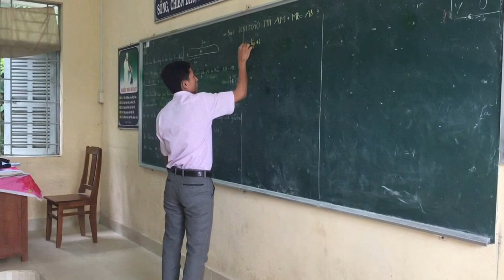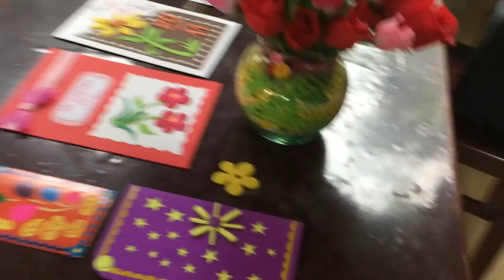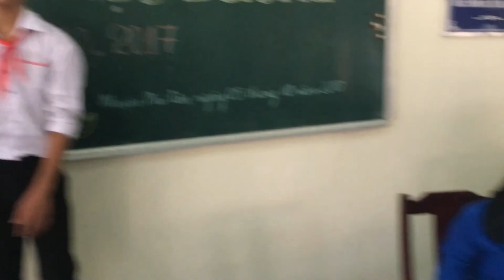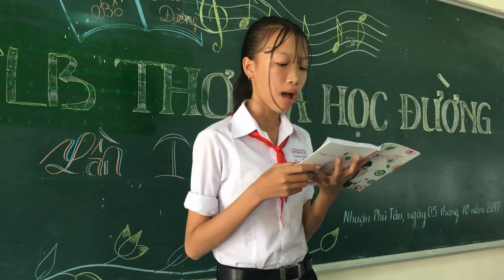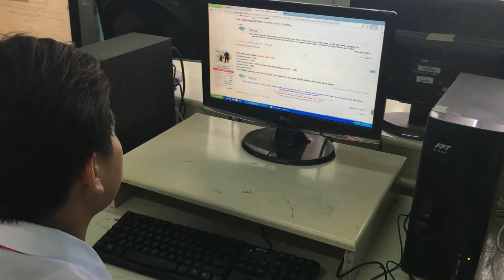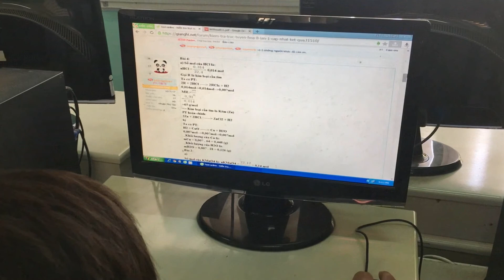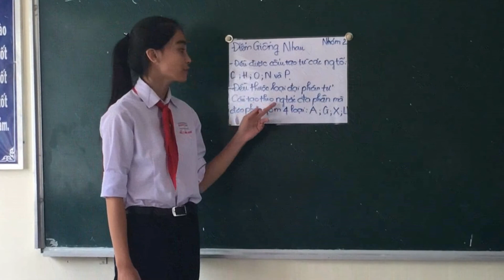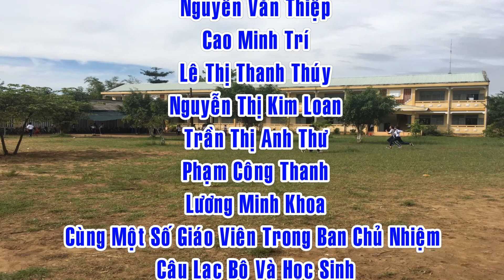Điểm Sáng Trong Hoạt Động Trải Nghiệm Sáng Tạo Trường THCS Nhuận Phú Tân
Facebook Nguyễn Văn Tiền
"[Karaoke Nhạc Sống] Liên Khúc Nhạc Trữ Tình cực hay LK Nhạc Sến-Trữ Tình[karaoke full HD][Karaoke] Liên Khúc Nhạc Trữ Tình Quê Hương Remix - Nonstop Viet Remix (video lyric)Karaoke] LK nhac song remix thuong nhau ly to hong [Karaoke Nhạc Sống Độc] Liên Khúc REMIX Hoa Cài Mái Tóc. hoa cai mai toc lk remix TK Sóc Trăng Keyboard "Hoa Cài Mái Tóc" Keyboard Văn Phú Liên khúc nhạc trữ tình Remix cực đỉnh - Đào Phi Dương [Karaoke mix] Thua một người dưng (melody beat) Karaoke lien Khuc Nhac Tre Remix Cuc Manh"